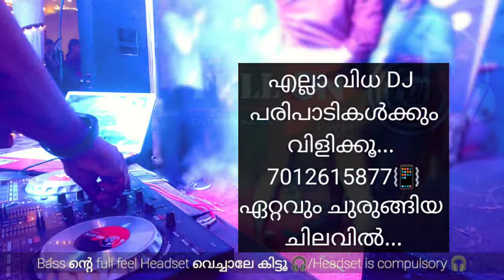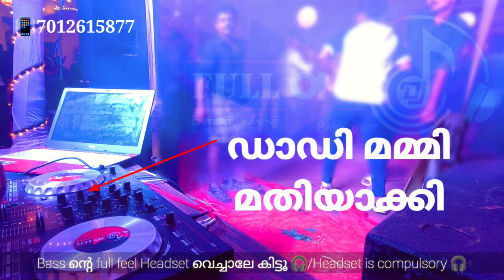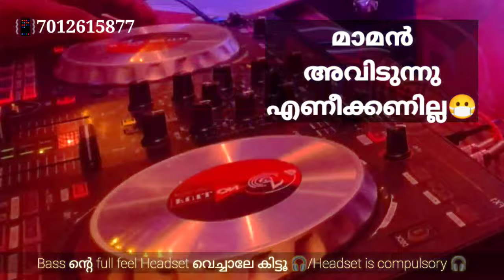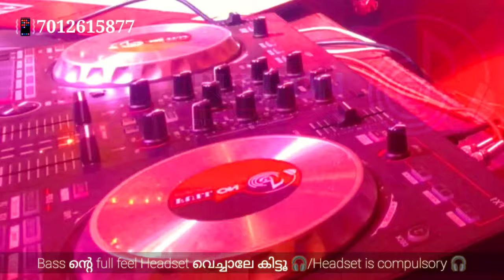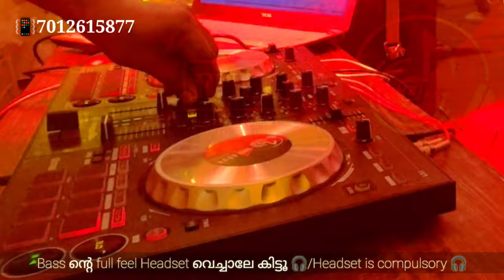Wedding DJ event at Kannur | Full On DJ PAYYANUR | DJ EVENTS | Pravith Madakkal